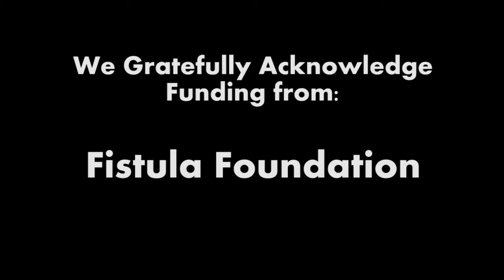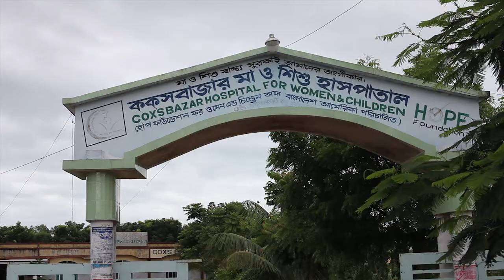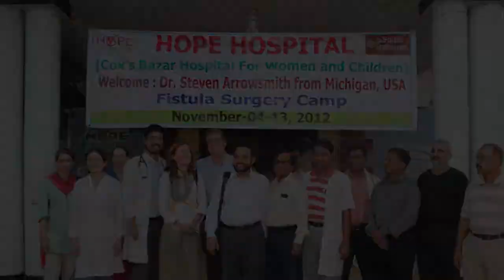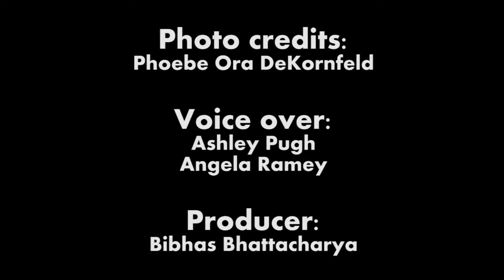Hope Foundation for Women and Children May 2014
HOPE Foundation aims to create an Obstetric Fistula Team that will conduct obstetric fistula surgeries on a year-round basis.